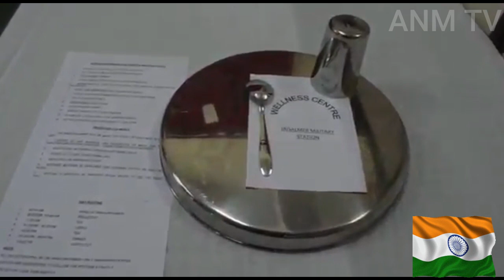How India and Pakistan Fight Coronavirus | Covid-19 - Coronavirus Outbreak Part 2 #2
coronavirus video | coronavirus in hindi | coronavirus quarantine | pakistani reacts | pakistani media on india latest | taftan

The coronavirus COVID-19 is affecting 163 countries and territories around the world.

How dangerous is the virus?
There are three parameters to understand in order to assess the magnitude of the risk posed by this novel coronavirus:
    Transmission Rate (Ro) - number of newly infected people from a single case
    Case Fatality Rate (CFR) - percent of cases that result in death
    Determine whether asymptomatic transmission is possible

India and Pakistan continued to receive new coronavirus cases, prompting authorities to take emergency measures to contain the further spread of the coronavirus.

Declared coronavirus an epidemic, India on Thursday closed all schools, colleges and cinema theaters until March 31.

Title: Sleep by Scott Buckley
Genre and Mood: Pop + Calm